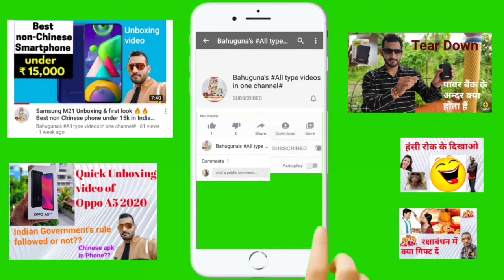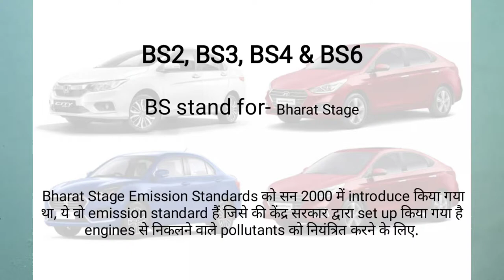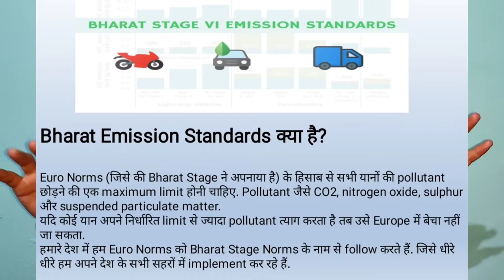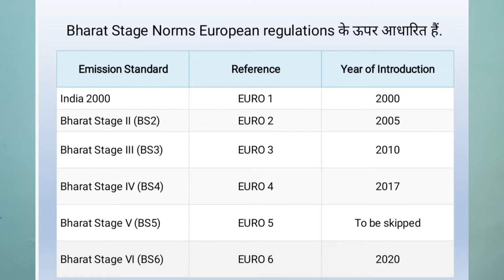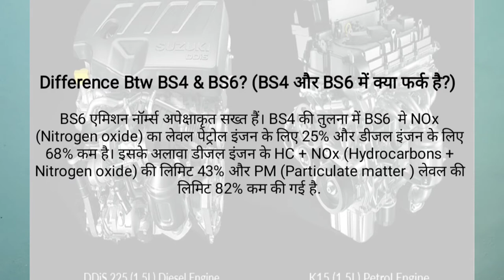Bs4 & Bs6 kya h??🚙 Bs4 & Bs6 me difference 🚘! First Bs6 vehicle !! 🚗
Hello dosto,

Is video me apke liye Bs4, Bs6 kya h ye jankari laya hu. Bs4 & Bs6 me kya difference h ye bi bataya h.

Bs4 se behtar Bs6 kyo h ye bi bataya h

Or pehli 2 wheeler & pehli 4 wheeler Bs6 vehicle konsi h ye bi bataya h.

Hope aap logo ko video pasand aayi hogi...